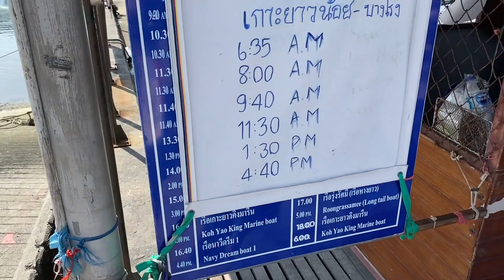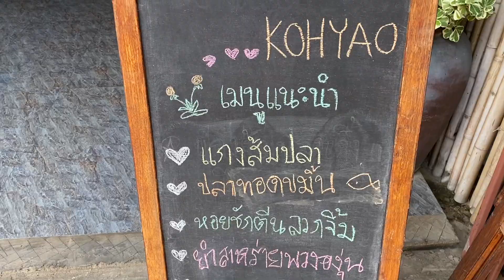KOH YAO NOI ลิงน้อยชาวร็อค (ที่พักหลักพัน วิวหลักล้าน)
KOH YAO NOI ลิงน้อยชาวร็อค
ที่พักหลักพัน วิวหลักล้าน

เกาะยาวน้อย ที่พักหลักพันวิวหลักล้าน
เป็นอีกเกาะที่เหมาะกับการพักผ่อนหย่อนใจ
เป็นเกาะที่เรียบง่ายสบายๆไม่หวือหวา ที่นี่เป็นเกาะอิสราม ผู้คนส่วนมากเป็นชาวมุสลิม ยิ้มแย้มเป็นมิตร
คนที่กำลังมองหาเกาะที่ไม่วุ่นวายราคาเบาๆ
สบายกระเป๋า เราแนะนำที่พัก
 Awana resort Koh yao noi

เป็น Pool villa 2100฿/คืน รวมอาหารเช้า
มีบริการเช่ารถจักรยานยนต์ 200฿/วัน
คุ้มมาก รีสอร์ทใกล้ชิดธรรมชาติ แอบเห็นนกเงือกที่หาดูได้ยากสุดๆอีกด้วย

สามารถเดินทางจากกระบี่หรือภูเก็ต
-เราเลือกเดินทางจากภูเก็ตไปที่ท่าเรือ บางโรง
ใช้เวลา30นาทีในการเดินทางไปถึงเกาะ